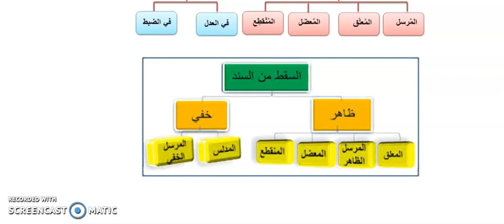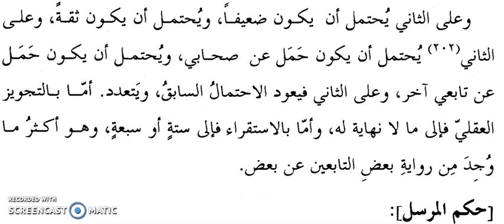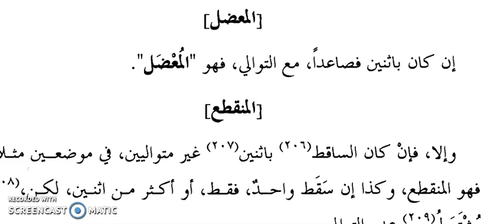الحديث المردود وأقسامه ¦ الجزء الثاني